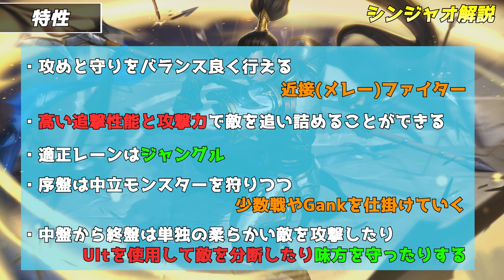【簡単JGチャンプ】0から分かるシンジャオガイド【チャンピオン解説♯04】【はじリフ】【WildRift】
【欲しいもの】

■その他
BC SWELL Twitter

目次
0:00 解説
6:01 実践編